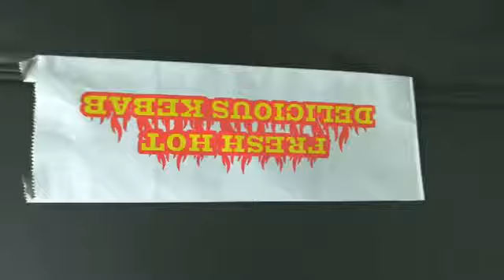foil lined kebab bags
Qingzhou Honest Pack,supplier of foil lined kebab paper bags. Contact Way:Spencer  fan , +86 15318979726.